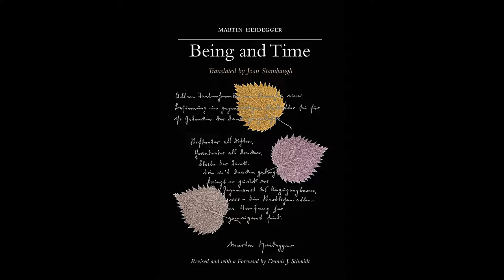The Truth of Disclosure | Heidegger - Being and Time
Welcome to 'Back to the Texts Themselves,' a series on phenomenology. Today concludes an examination of sections 43 and 44 in Martin Heidegger's Being & Time.

In this video, I address the following questions:
1) How does reality depend upon existence?
2) What does it mean for Dasein to be in the truth?